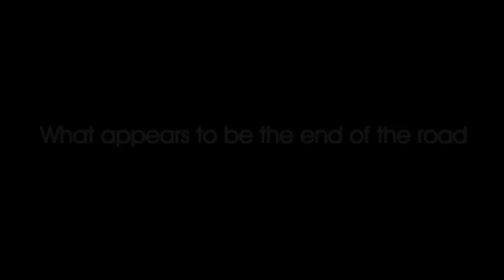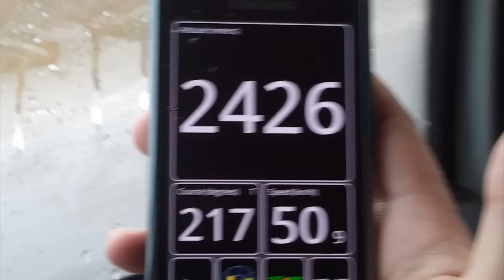Road To The Sky - Swiss edition ( episode 3 )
Summary:
- BEAUTIFUL Mountain Roads and Landscapes from wallpaper country
- the insides of a glacier
- rarly SEEN steam engine train climbing and following mountain road
- special guest: Garfield
- behind-the-scenes with team: Mircea, Te, Nicu , Vlad , Guido